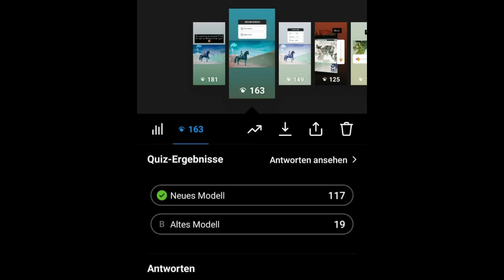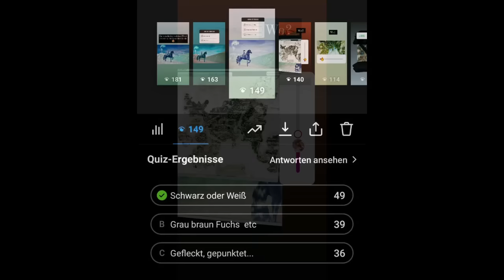Ihr entscheidet welches Pferd ich mir zu Weihnachten kaufe 😱 Insta entscheidet!!! 🎅🏻 SSO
SSO /Star Stable Online mit Nalita - Ihr entscheidet über Insta welches Pferd ich mir zu weihnachten kaufen :O

⤷ Für Videos
📷: Bandicam (full)
🎬: MAGIX Video deleux
🎤: Rode Podcaster